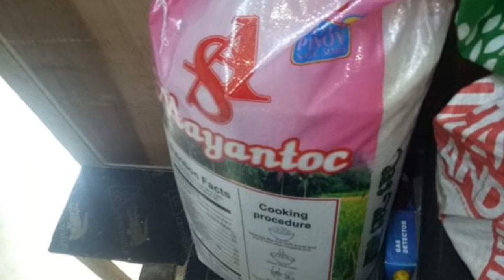FOOD PACK RELIEF GOODS for PEDICAB DRIVERS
BAYANIHAN SA KARANGALAN ay isang charity work na may layuning tulungan ang mga apektadong pedicab drivers na apektado ng ENHANCE COMMUNITY QUARANTINE. SAMA SAMA. TULONG TULONG...

Lets fight COVID-19
PILIPINAS 2020 MABUHAY.